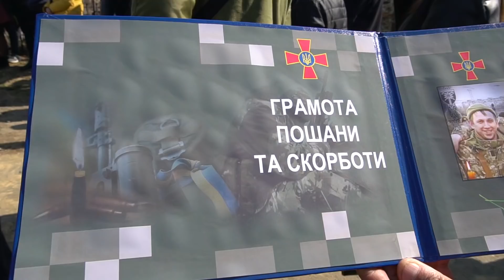В Мукачеві поховали 26 річного Героя України Олексія Дудку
Герої не вмирають! 🇺🇦 🙏 В Мукачеві поховали 26 річного Героя України, воїна 128 окремої гірсько-штурмової бригади Олексія Дудку 😢 🕯
Коли почалася війна Олексій не вагаючись вирішив стати на захист нашої Батьківщини. Вдома на нього чекали дружина та двоє синів, найменшому Андрійкові тільки 1 рік і 8 місяців. 20 березня серце люблячого чоловіка та батька перестало битися, захищаючи Батьківщину від окупантів Олексій віддав найцінніше – своє життя! Поховали Героя на Алеї Слави центрального кладовища, поруч з іншими воїнами небесного легіону. За місяць повномасштабної війни, яку розпочалася росія проти України Мукачево втратило вісім своїх Героїв 🕯 🕯 🕯